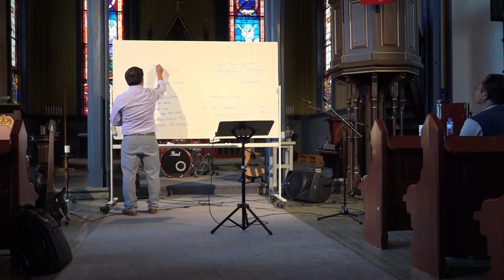NCMC Camping 2017 - Pastor Za Thawng Cin cawnpiaknak part 39